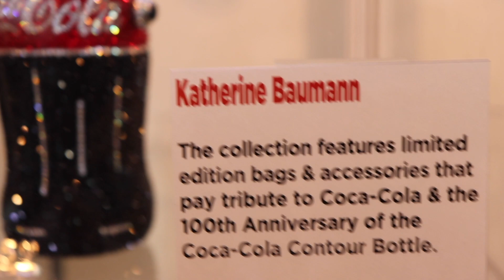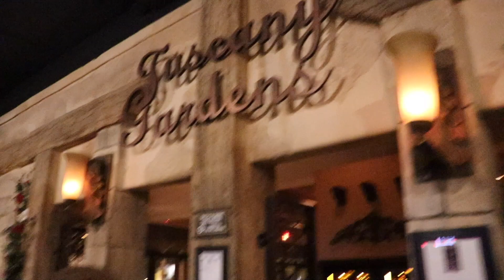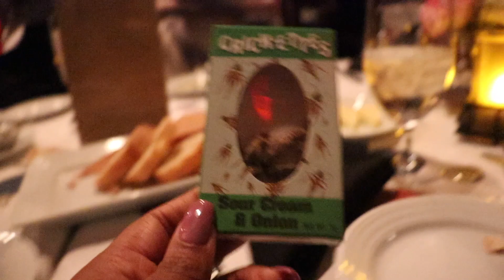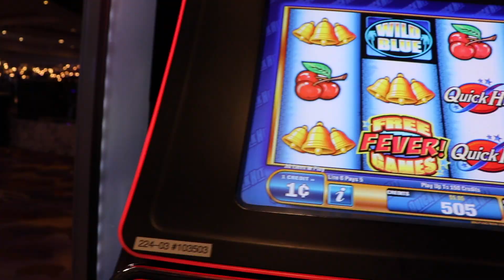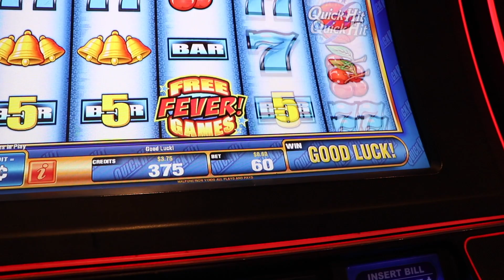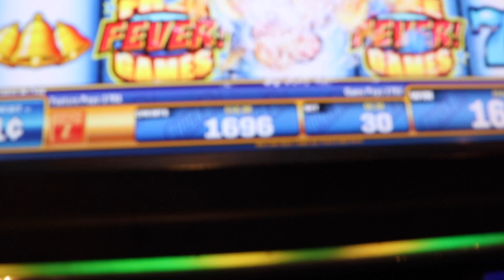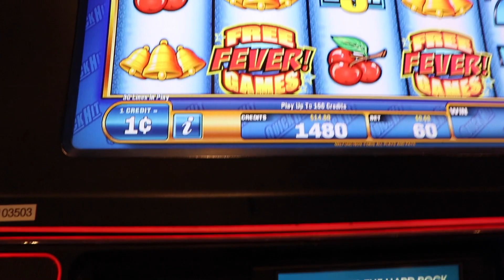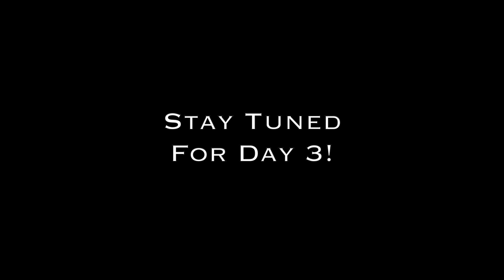second day in las vegas, nevada | birthday dinner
This was our second day in Las Vegas. We did some exploring, Ate at the Hard Rock Cafe, and celebrated Courtney and DJ's Bday dinner. Enjoy!

More videos posted soon!